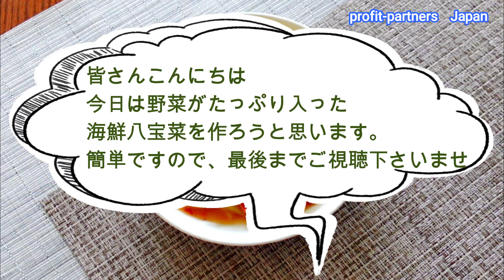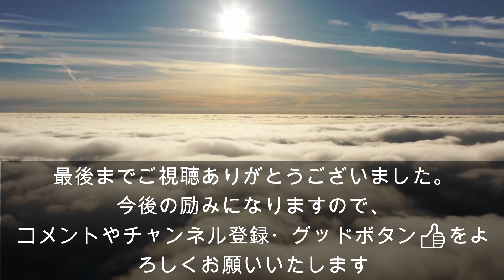【熟年離婚した男の料理】野菜たっぷりの海鮮八宝菜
昨年やっと離婚が成立し、落ち着いた日々となりました。
一人暮らしだと野菜不足になりやすい。野菜も海鮮も一緒に食べたい！
ということで、今日は、野菜たっぷりの海鮮八宝菜を作ります。
簡単ですので、是非最後までご視聴くださいませ。

シーフードミックス（エビ、いか、あさり）　100g
白菜　100g
玉ねぎ　50g
人参　50g
赤ピーマン　適量
きぬさや　適量
きくらげ　少々
うずらの卵　4個
八宝菜のタレ（市販品）